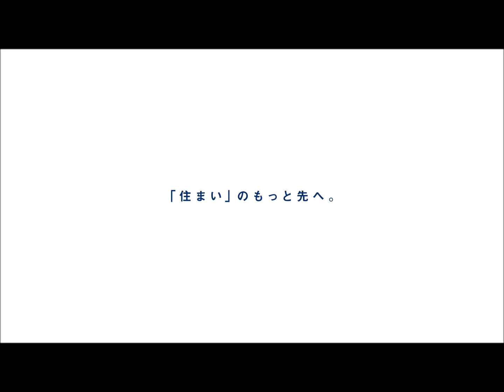千葉市美浜区幕張西3期 新築分譲住宅